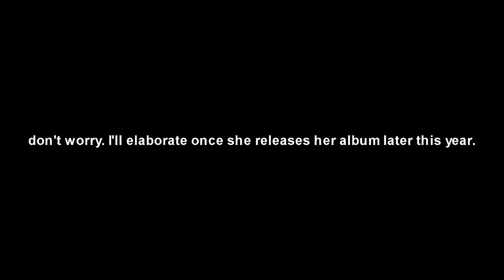Charli XCX - Number 1 Angel MIXTAPE | rick reviews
WHOA! CHARLI XCX DROPPED A MIXTAPE OUT OF NOWHERE! WASN'T EXPECTING NEW MUSIC SO SOON!

Artist: Charli XCX
Title: Number 1 Angel
Label: Vroom Vroom Recordings
Genre: Electro-Pop / Synth Pop
Rating: watch the review! it's really short why don't you

Fav Tracks: Dreamer, Babygirl, Lipgloss

Least Fav Tracks: Blame It On You